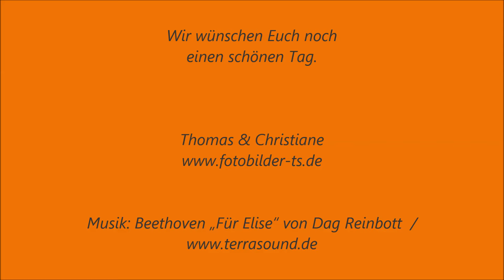Frühlingsblüten, in Dalmatien/Kroatien ist Frühling, Mandelbäume, Obstbäume stehen in voller Blüte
Bereits im Februar beginnt die Blüte an den Obstbäumen, dem Mandelbaum sowie der Magnolie. Es wir hier in Dalmatien bereits Frühling.
Die Aufnahmen stammen aus Sveti Petar na moru in der Nähe von Zadar bzw. Biograd.

Dieses Video hat über  Bilder mit Beschreibung und ist in HD-Qualität erstellt.
Auf einem großen Bildschirm oder Fernseher ist die Bildqualität am besten.

Bildkopie nur nach Rücksprache und schriftlicher Genehmigung